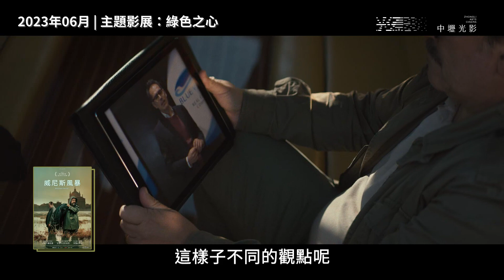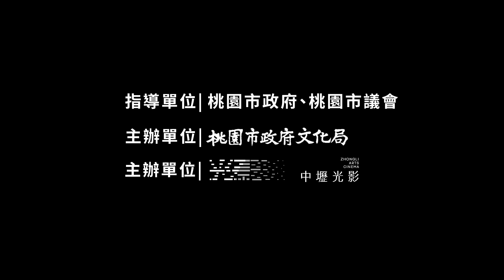中壢光影電影館｜６月影人 特別推薦｜策展人#王誠之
６月 |【綠色之心】
６月的中壢光影有哪些精彩的電影呢？
快來聽聽本月策展人 王誠之 的分享推薦吧！

6月5日是世界環境日，透過本期主題影展選片，讓觀眾可以深入認識地球上的環境問題和我們在其中扮演的角色，從而啟發人們對永續環保的探索。我們相信，這個影展將有助於推動人們更深刻地認識到維護地球的重要性，並為此付出實際行動，讓地球變得更加美好。

📍【６月策展人介紹】
王誠之（台灣野望自然傳播學社秘書長 ）

非營利組織台灣野望自然傳播學社秘書長、台灣野望國際自然影展、臺灣生態環境影展及工作坊策展人。
輔仁大學中國文學系畢業，徘徊於文字創作、行銷傳播以及自然保育之間，得時報文學獎及其他文學、廣告獎項若干。